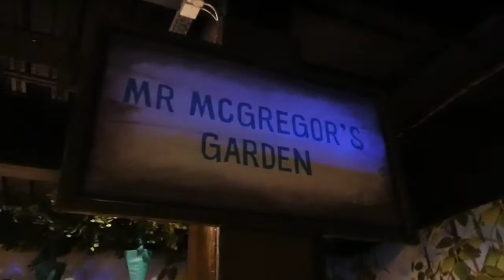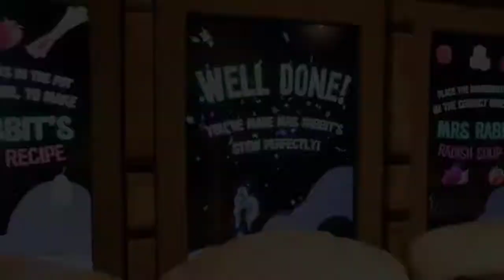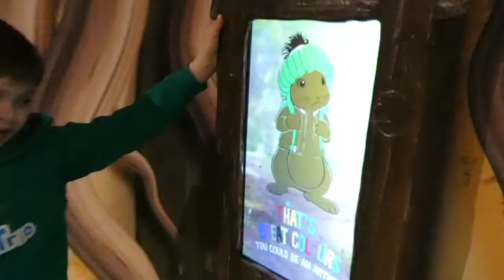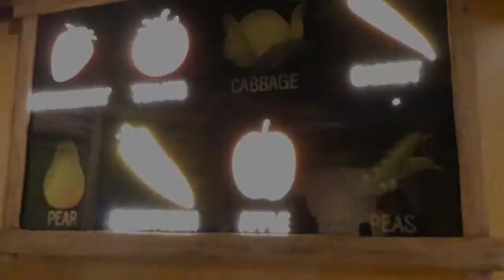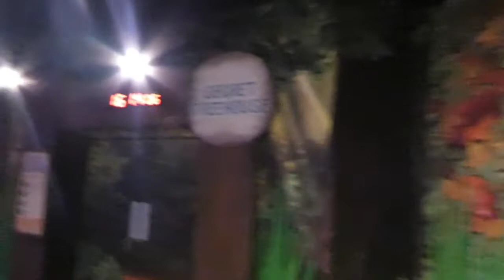Peter Rabbit Explore & Play Blackpool - 14/02/2022